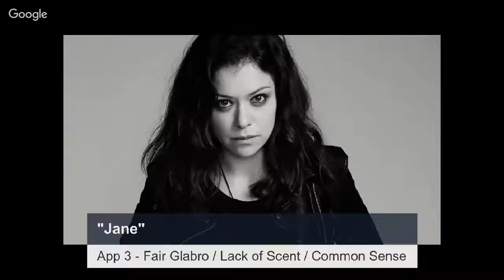[Lost Cub] the Adventures of Jane; Part 1